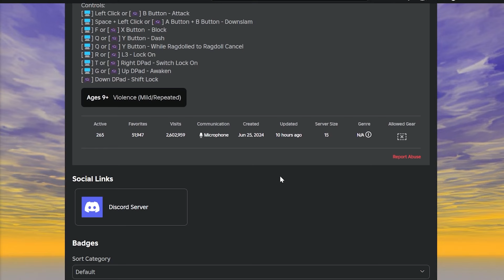So, There's a Battlegrounds with Hatsune Miku Now…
So, There's a Battlegrounds Game with Hatsune Miku Now…
In this video, I tryout the Hatsune Miku Battlegrounds game, do you think the game is good or fun? Let me know down below.
thumbnail Render by: @tresquz
video inspired by: @Fumblit